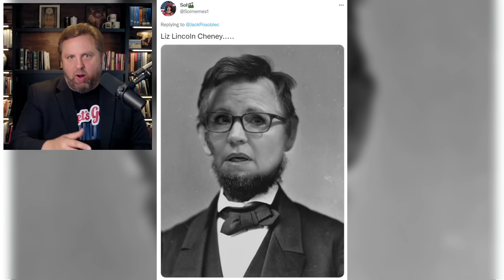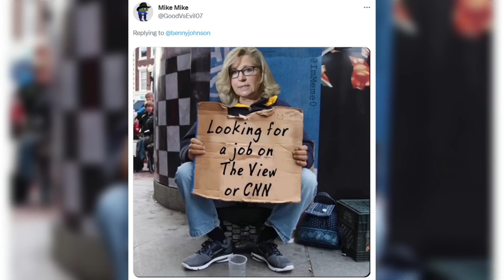Most HILARIOUS MEMES Roasting LIZ CHENEY!!!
►JOIN US for our EXCLUSIVE LIVE Q&A on Monday Evening at 8 PM by JOINING our Insiders Membership here:
Get your first week FREE!!!